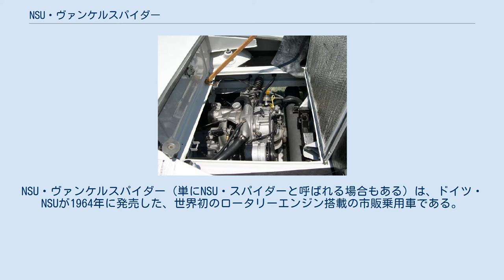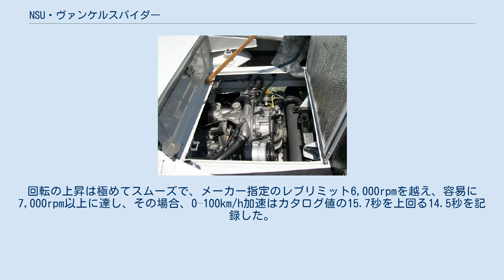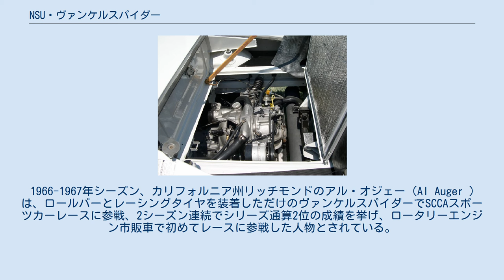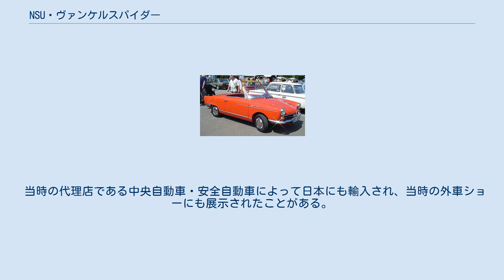NSU・ヴァンケルスパイダー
NSU・ヴァンケルスパイダー（単にNSU・スパイダーと呼ばれる場合もある）は、ドイツ・NSUが1964年に発売した、世界初のロータリーエンジン搭載の市販乗用車である。
 1964年のフランクフルト自動車ショーで初公開された。
ボディは1959年から売られていた、ベルトーネデザイン（フランコ・スカリオーネ時代）の2ドアクーペであるシュポルト・プリンツをベースに2座オープン化されたもので、前後の重量配分を改善するためにラジエーターがフロントに移されたため、フロントに新たにグリルが設けられた。
同じ理由で35リッターの燃料タンクもフロントに移され、前輪にはディスクブレーキも装備されて、ロータリーエンジン搭載による動力性能向上に備えた。
 フェリクス・ヴァンケル発明のロータリーエンジンは、その構造上、通常のレシプロエンジンでは得られないスムーズさ、燃焼効率、コンパクトな外寸が実現可能な未来のエンジンとして、1960年代初頭の自動車技術の花形であった。
スパイダーの後車軸上に搭載されたエンジンはシングルローター500ccで50馬力/5,500rpmを発し、後期型では54馬力/6,000rpmと表示され、ベースとなったシュポルト・プリンツの空冷2気筒583cc30馬力よりも2倍近くもパワフルであった。
回転の上昇は極めてスムーズで、メーカー指定のレブリミット6,000rpmを越え、容易に7,000rpm以上に達し、その場合、0–100km/h加速はカタログ値の15.7秒を上回る14.5秒を記録した。
 NSU製ロータリーエンジンはオイル消費の過大やアペックスシールの磨耗などの問題が解決されておらず、特に後継車となったRo80ではトラブルが続出し、その対応による負担に耐えかねたNSUは1969年アウディに吸収合併されることになるが、このスパイダーは実験作的な意味合いが強く1967年までに2,375台が販売されたに過ぎなかったため、問題はRo80ほどには顕在化しなかった。
 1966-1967年シーズン、カリフォルニア州リッチモンドのアル・オジェー（Al Auger ）は、ロールバーとレーシングタイヤを装着しただけのヴァンケルスパイダーでSCCAスポーツカーレースに参戦、2シーズン連続でシリーズ通算2位の成績を挙げ、ロータリーエンジン市販車で初めてレースに参戦した人物とされている。
 当時の代理店である中央自動車・安全自動車によって日本にも輸入され、当時の外車ショーにも展示されたことがある。